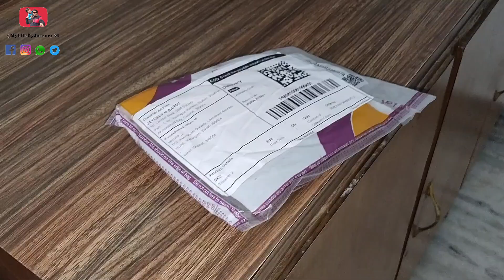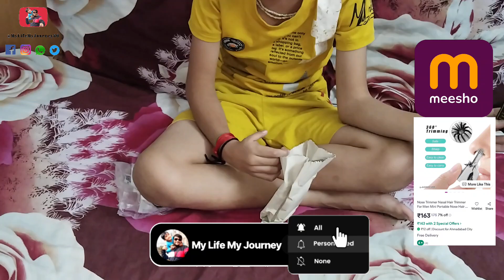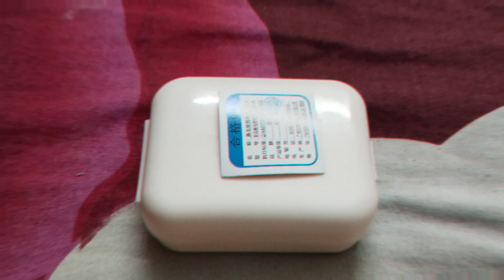Nose Trimmer Nasal Hair Trimmer For Men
Nose Trimmer Nasal Hair Trimmer For besttrimmerinindia

Vlogr. Parin J Barot
Director. Jaydeep M Barot.
Camera men. Jaydeep M Barot.
Editing. Jaydeep M Barot.

Plz sports
Sher
Coment

@MyLifeMyJourney86 All Type of Entertainment Video

Comedy |
Love |
Family |
Travel |
Game |
Motivational |
Heart Touching |
Dance |

You will get all kinds of poetry on this channel Thank You So Much

Hipi
hipi.co.in/@mylifemyjourney86